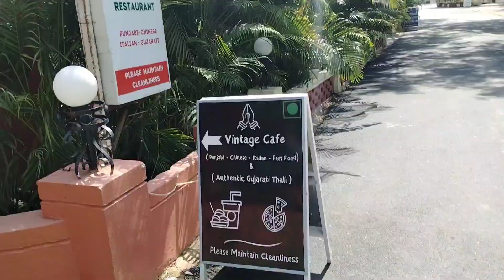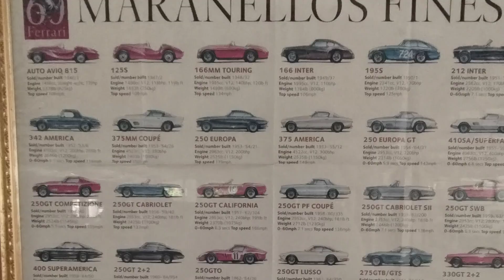car museum ahmedabad